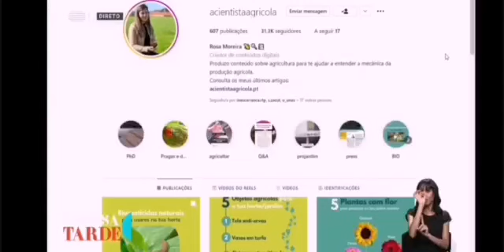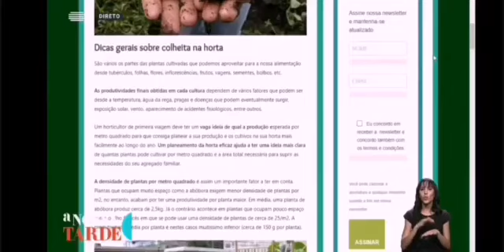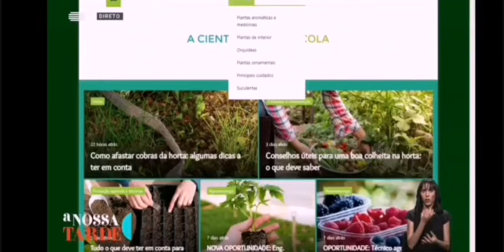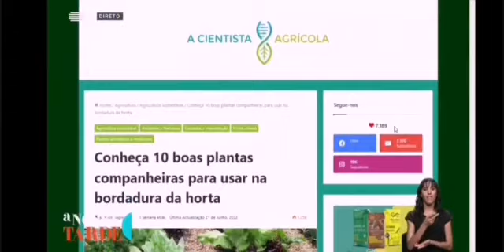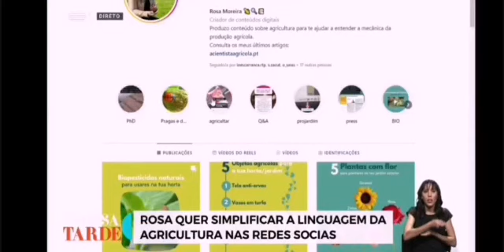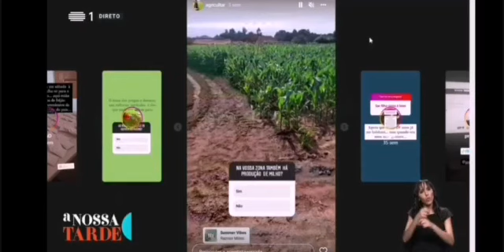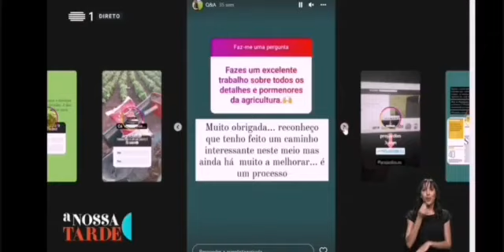Reportagem A Cientista Agrícola no programa A Nossa Tarde na RTP